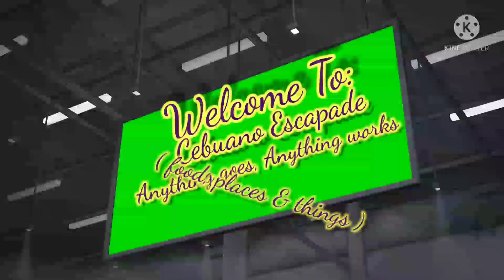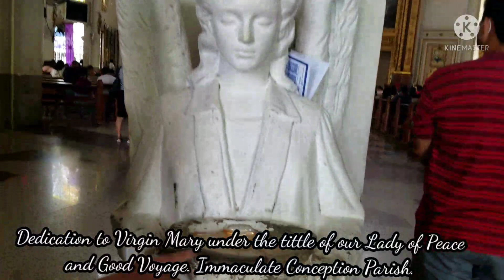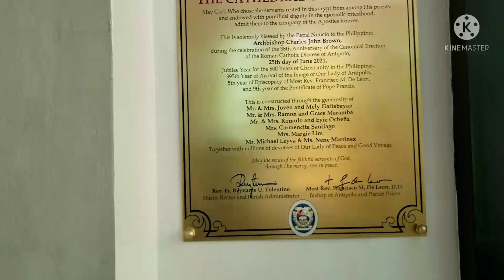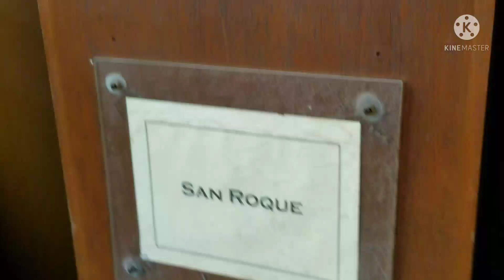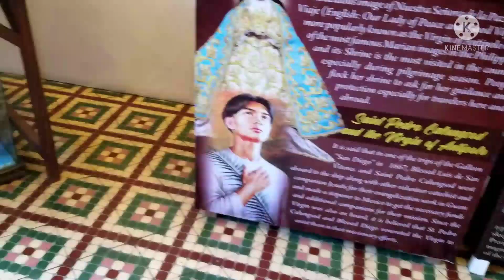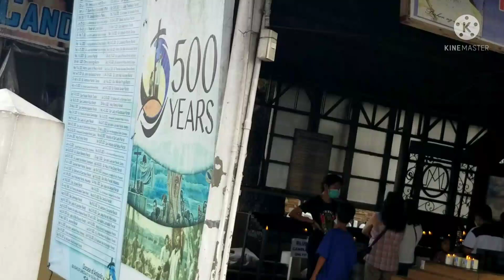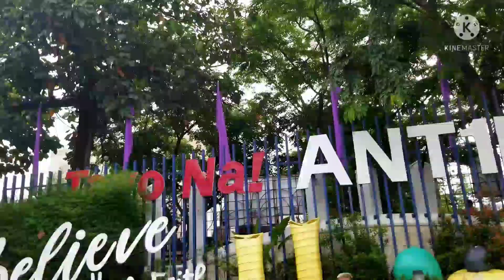ANTIPOLO CHURCH LENTEN SEASON APRIL 2022.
Cebuano Escapade Travel Time in Antipolo Church